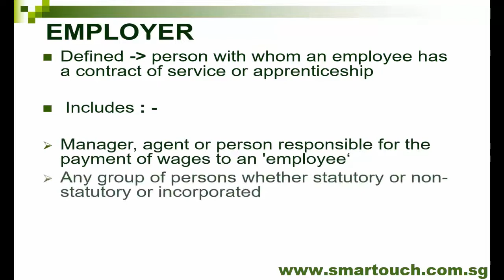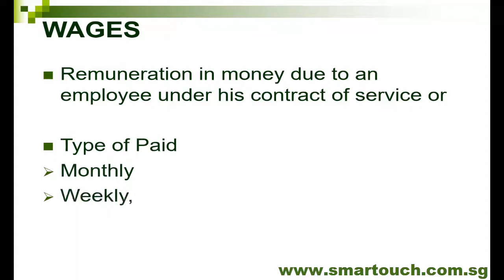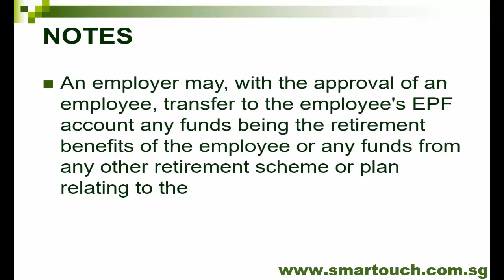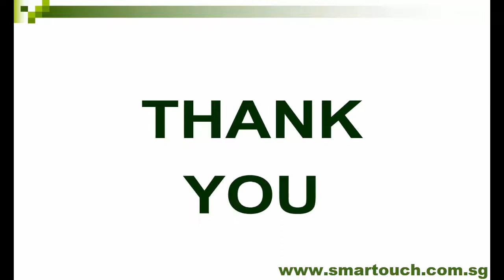Malaysia Payroll and Employment Act : Contribution of EPF (The responsibility of employer)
Overview Of The EPF

The EPF is a social security institution formed according to the Laws of Malaysia, Employees Provident Fund Act 1991 (Act 452) which provides retirement benefits for members through management of their savings in an efficient and reliable manner. The EPF also provides a convenient framework for employers to meet their statutory and moral obligations to their employees.

Employer

An employer is defined as a person(s) with whom an employee has a contract of service or apprenticeship.

Employer includes:

Manager, agent or person responsible for the payment of wages to an 'employee'
Any group of persons whether statutory or non-statutory or incorporated
Any Government, Government Department, Statutory Body, Local Authority or other bodies as specified in the Second Schedule to the EPF Act 1991
Employee

An employee is defined as a person who is employed under a contract of service or apprenticeship. The contract of service or apprenticeship can be written or oral, expressed or implied.

Wages

All remuneration in money due to an employee under his contract of service or apprenticeship whether it was agreed to be paid monthly, weekly, daily or otherwise.

Among the payments that are liable for EPF contribution:

Salary
Payment for unutilised annual or medical leave
Bonus
Allowance
Commission
Incentive
Arrears of wages
Wages for maternity leave
Wages for study leave
Wages for half day leave
Other payments under services contract or otherwise
View: Section 2: Interpretation

Among the payments not liable for EPF contribution:

Service charges
Overtime payment
Gratuity
Retirement benefits
Retrenchment, temporary and lay-off termination benefits
Any travelling allowance or the value of any travelling concession
Payment in lieu of notice of termination of employment
Director's fee

SMART Payroll Malaysia and HR Software by Smart Touch is a certified payroll software which fulfilled all the standards of payroll calculation set in Malaysia | which include all payroll calculation such as allowance | tax and EPF contribution calculations | SOCSO calculations | claims and so on. This turns the traditional manual way of payroll calculation to a new | simple and less hesitate way of doing job. With the integration of Time Management System | which replace the old and traditional timesheet | this successfully make the whole payroll calculation less time-consuming and easier. Biometrics devices which work together with Time Management System accurately records all attendance of staffs which able to avoid all unnecessary arguments and cheating.